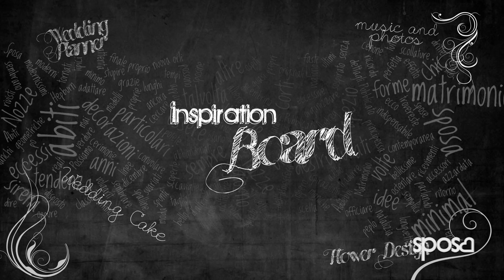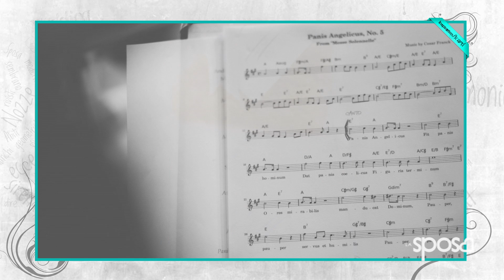InspirationBoard - Pt. 4